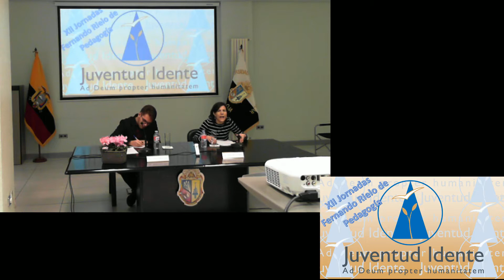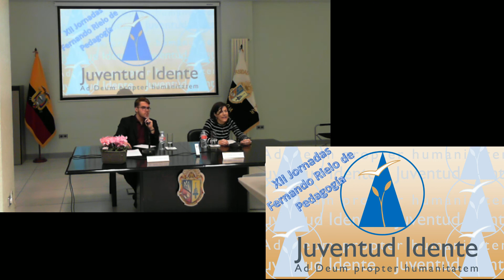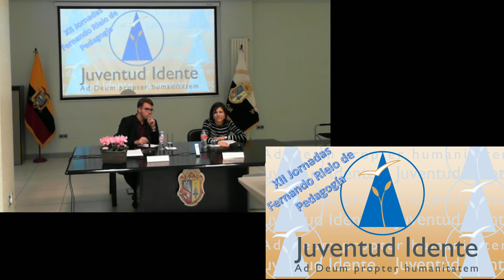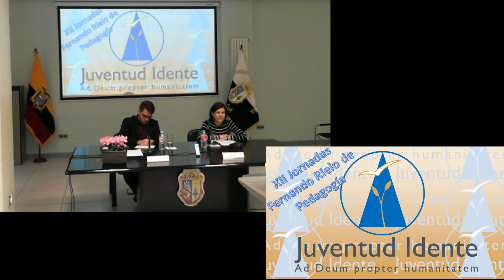Convivencia Familiar y Comunitaria: don y vocación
Ponencia de Elena Peces Gómez en las XII Jornadas Fernando Rielo de Pedagogía.
Obs.: El audio tiene un pequeño problema en los primeros minutos, pero en el minuto 4min17s se normaliza.